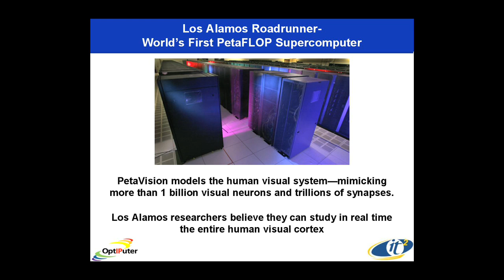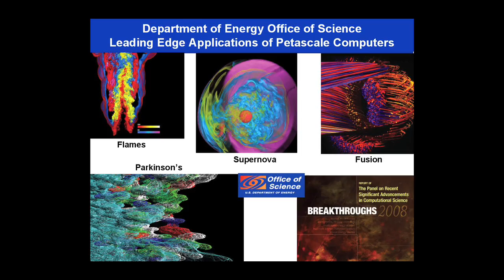Larry Smarr on supercomputers replicating the visual cortex | Singularity University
Larry Smarr, world-renowned expert in supercomputing, discusses the trajectory of supercomputers and when they are predicted to surpass the human brain's processing power. Excerpt from a talk given at Singularity University.

Larry Smarr - supercomputers replicate the visual cortex | Singularity University